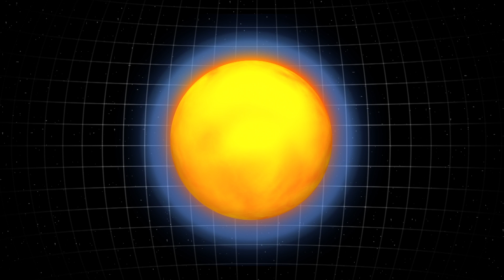Sun storm discharges strongest solar flare since 2006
RESTRICTIONS: NONE

A massive storm over the sun on Wednesday discharged the strongest solar flare in ten years.

The National Oceanic and Atmospheric Administration says the X9.3 flare caused high frequency radio blackouts and navigational issues over the sunlit part of Earth.

According to NASA, solar flares take place when magnetic energy built up within the sun's atmosphere is suddenly released.

They impact everything on the electromagnetic spectrum, from radio waves to X-rays.[a] The energy released is equivalent to millions of 100-megaton nuclear bombs exploding at the same time.

RUNDOWN SHOWS:
1. Solar flare happening on sun.
2. A closer look at the solar flare and how it impacted Earth
3. Explanation of solar flares
4. Depiction of 100 megaton bomb explosion.

"They impact everything on the electromagnetic spectrum, from radio waves to X-rays.[b]"

"The energy released is equivalent to millions of 100-megaton nuclear bombs exploding at the same time."